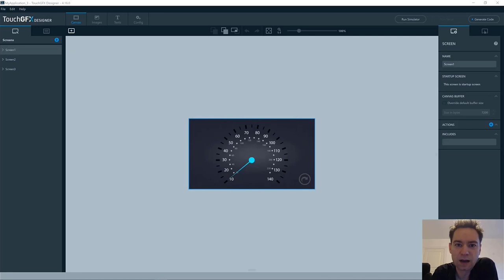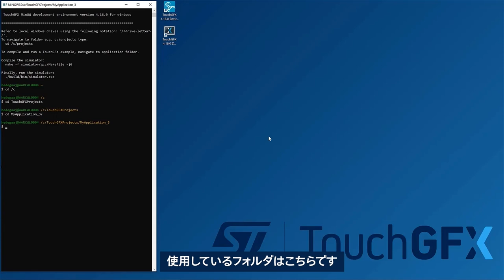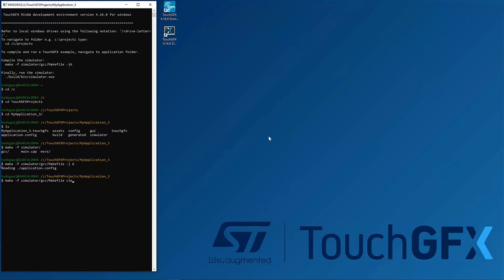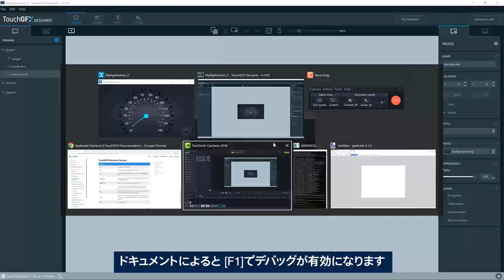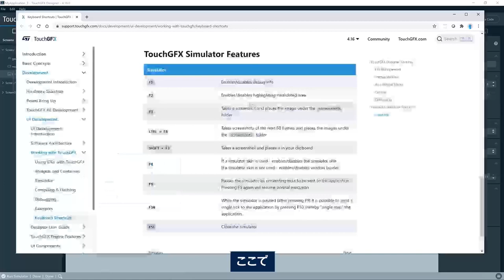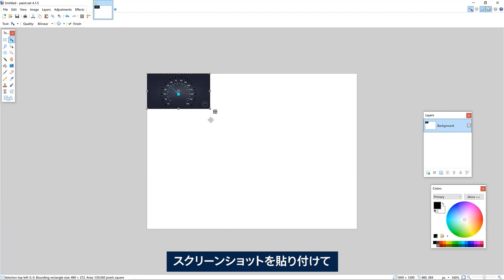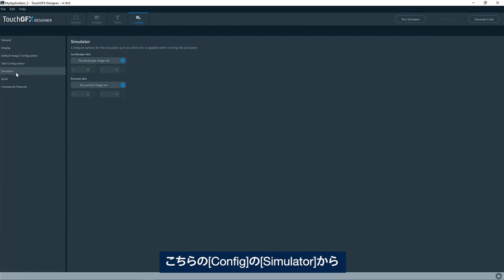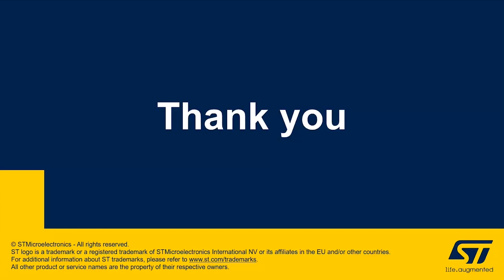TouchGFXのPCシミュレータ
TouchGFXでは、PCでアプリケーションをコンパイルして実行できます。この動画では シミュレータとその優れた機能の使い方をご紹介します。

関連情報ページはこちら（TouchGFXドキュメント）

TouchGFX PC Simulator